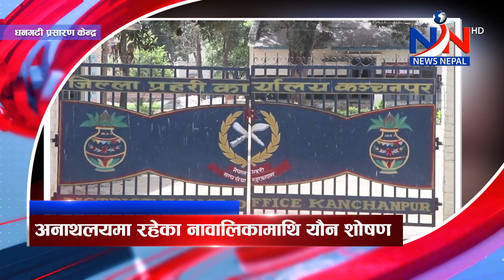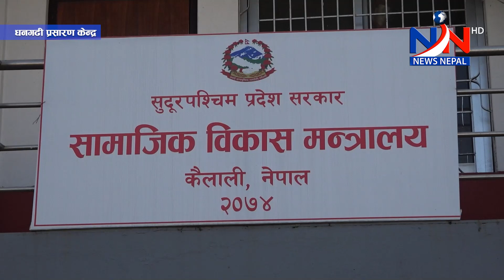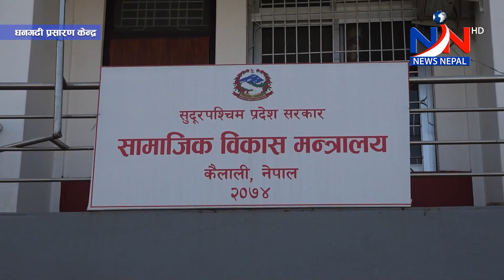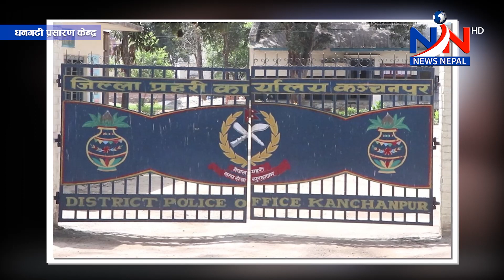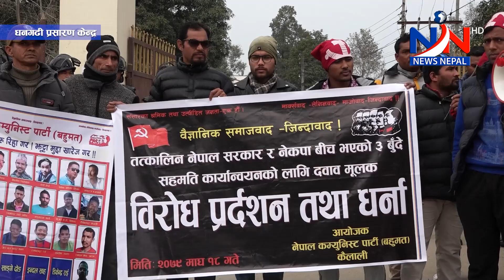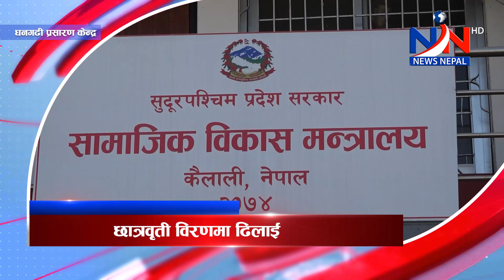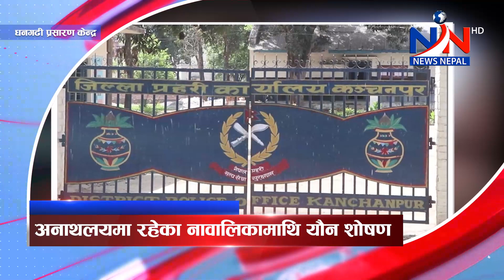सुदूरपश्चिम न्यूज ,बुधबार, माघ १८, २०७९ , Sudurpaschim NEWS